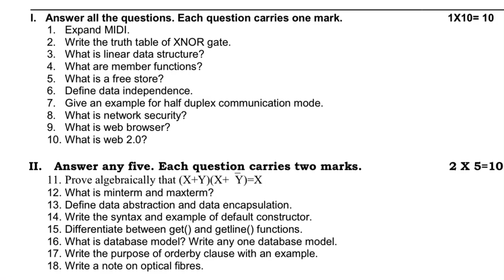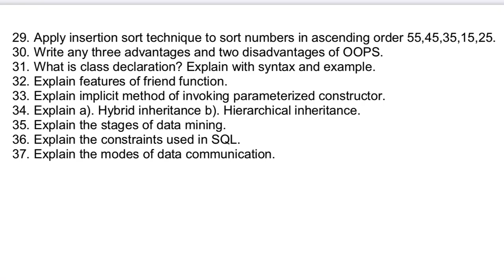2nd Puc Computer Science mock question paper 2019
2nd puc computer Science mock exam question paper 2019

2nd Puc Computer Science mock question paper 2019|| computer science || Puc follow me on instragram